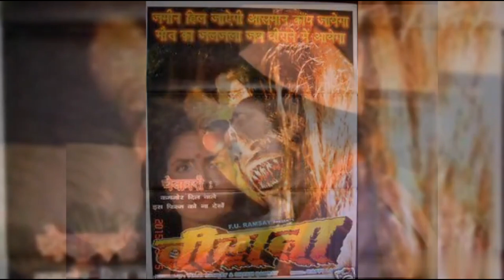वीराना | Veerana | Ramsay Brothers | Hemant Birje | Jasmin | Roshini | Bollywood | Bollywood News